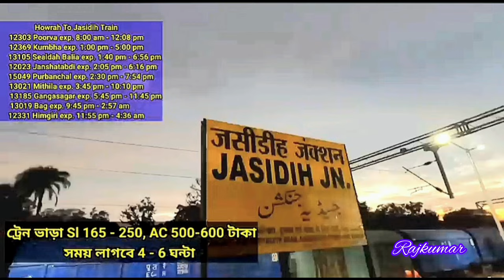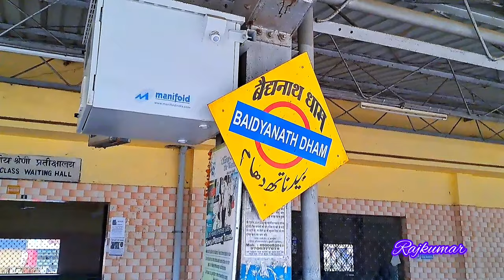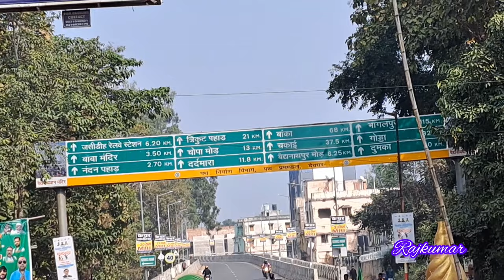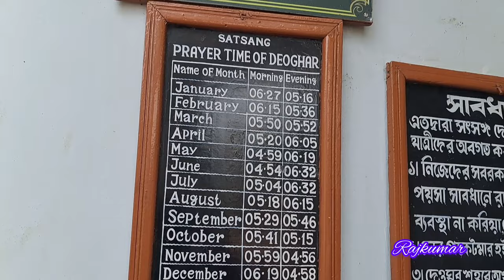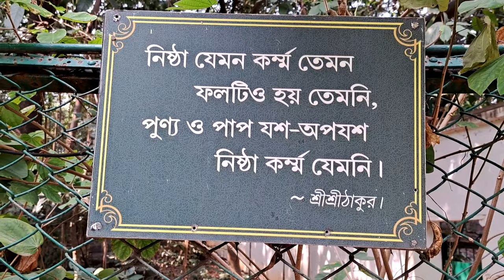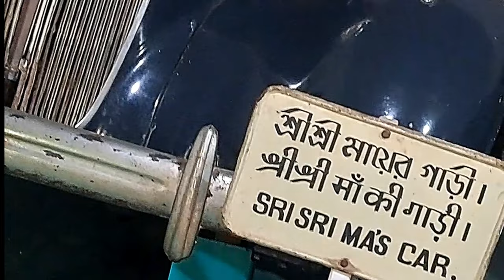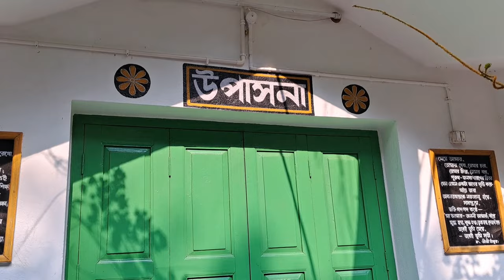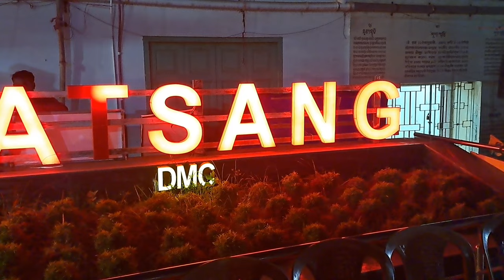দেওঘর Tour gride, 2024, Boudonath Dham, বাশুকিনাথ ধাম,Trikutpahar তপোবন, Nalakha Mondir,